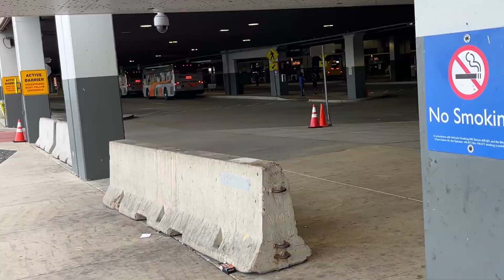MVTA Bus Runbys 5/5-11/24